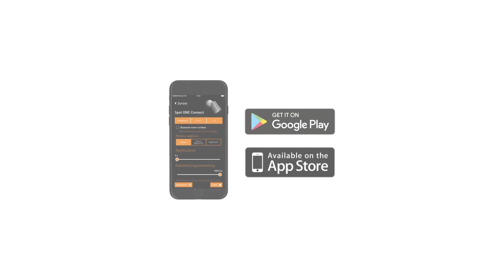Steinel Spot Connect Smart Lighting